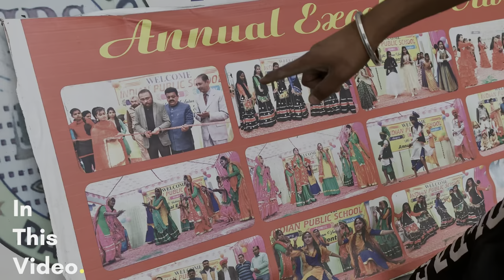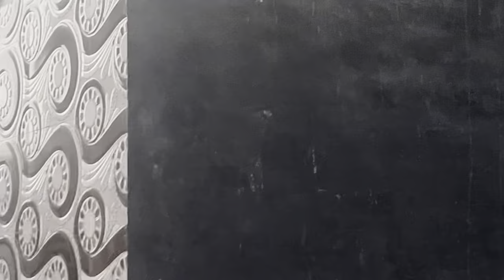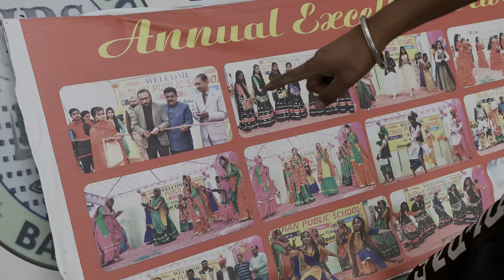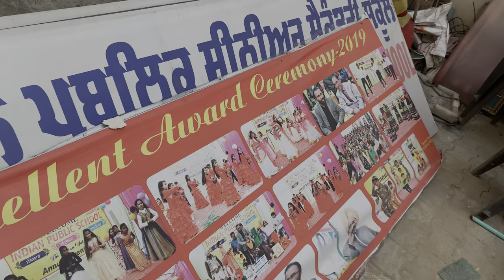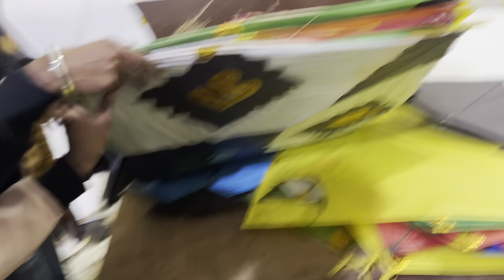Kal Basant Panchmi Aaj bazar Mai Itna crowd 😱🥳||13/02/2024 Excitement level📈||Pranshu Nanda vlogs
Musician: Yevhenlokhmatov

Viral Basant vlog :-

New kite vlog
Bathinda kite vlog
Viral kite vlogs
Kite flying vlog
Punjabi vlogger
2024 kite vlog
Kite special vlog
Sunday kite vlog
Favourite fastival
Ptang bazi
Trending no. 1
Viral vlog